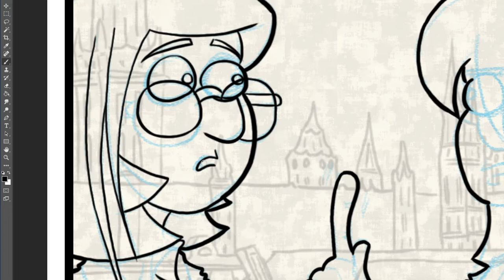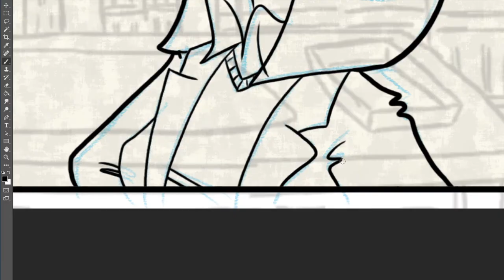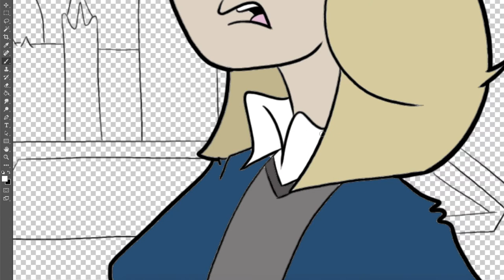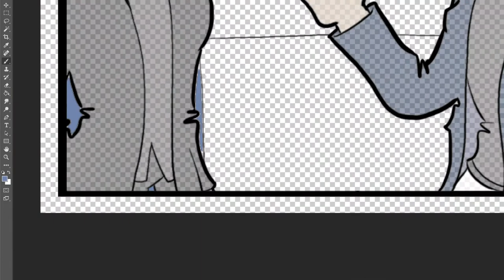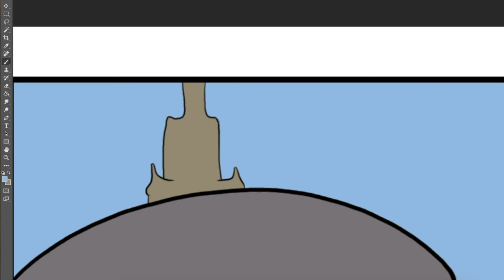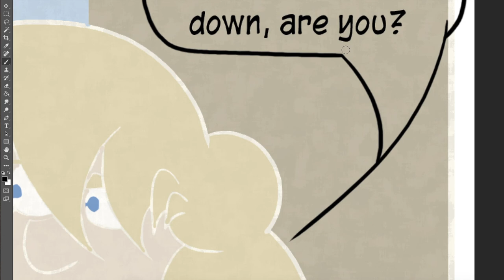Pound Shop Pool Table - The Zog #304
The table literally being cheap and badly put together is an excellent excuse for why I suck at pool! :)